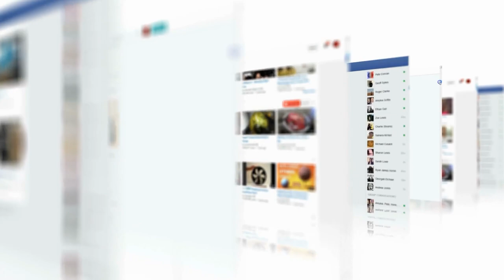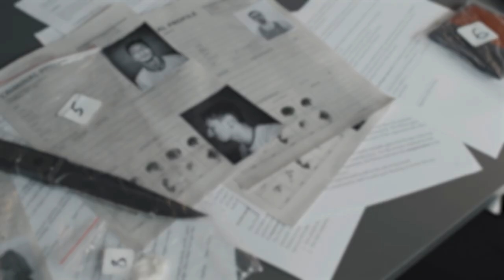Kids Murdering Kids!? Tristyn Bailey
On this new mini-series, Payton discusses the heartbreaking case of Tristyn Bailey who was murdered by her own peer, Aiden Fucci.